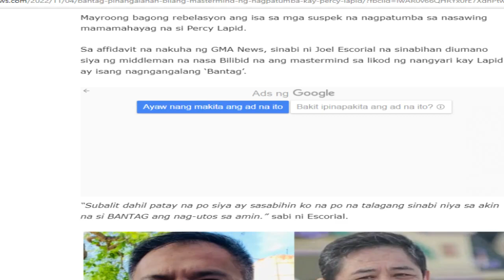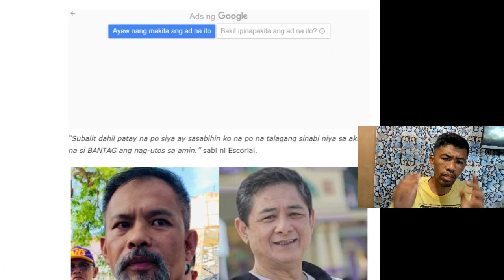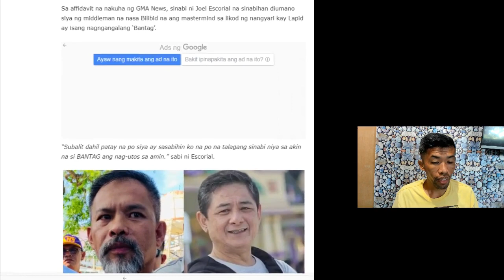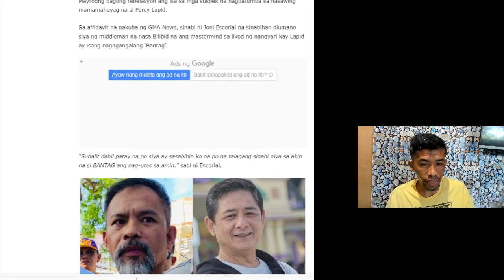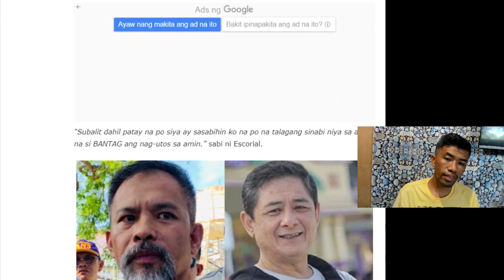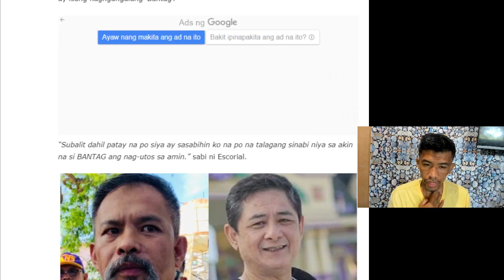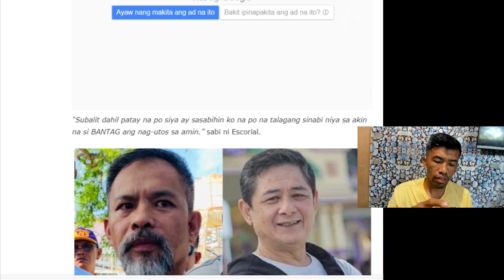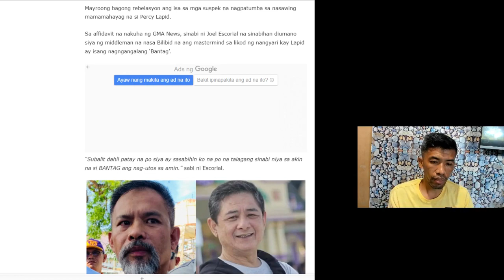Gen. Bantag Nasa Likod Para Itumba si Percy Lapid?